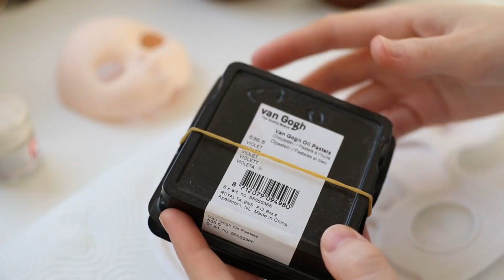Repaint Blythe doll with me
Hello it's Anri Customised Doll. This is my first video of repainting my own doll Sandy. I wanted to give her new fresh look. I hope you like it!